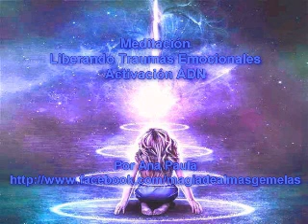LIBERACIÓN de MIEDOS - Liberación de TRAUMAS EMOCIONALES y Activación ADN - Meditación Canalizada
Quieres liberarte de traumas emocionales, miedos profundos o situaciones que marcaron tu vida de forma negativa... y TRANSFORMAR TU REALIDAD? Esta meditación de los Maestros de Luz, va ayudarte a conseguir una sanación profunda...

Liberación de Traumas Emocionales y Activación ADN con KRYON, SANANDA Y SAINT GERMAIN

Esta es una meditación canalizada directamente de los Maestros de Luz, para ayudarte a liberarte de traumas emocionales, producto de experiencias vividas en tu pasado o presente.

Al mismo tiempo, recibirás una activación especial en tu ADN, hecha por los Maestros Kryon, Sananda y Saint Germain, para ayudar a equilibrar tu vida tanto espiritual como terrenal.

Si lo que buscas es sanar traumas emocionales, sanar miedos... liberarte de experiencias traumaticas vividas en el pasado, esta es la meditación para ti...

Esta meditación ha sido canalizada por Ana Paula.

Quieres saber más sobre mi trabajo y cómo puedo ayudarte?

Ƹ̵̡Ӝ̵̨̄Ʒ🌟💕Ƹ̵̡Ӝ̵̨̄Ʒ🌟💕Ƹ̵̡Ӝ̵̨̄Ʒ🌟💕Ƹ̵̡Ӝ̵̨̄Ʒ🌟💕Ƹ̵̡Ӝ̵̨̄Ʒ🌟💕Ƹ̵̡Ӝ̵̨̄Ʒ🌟💕Ƹ̵̡Ӝ̵̨̄Ʒ🌟💕Ƹ̵̡Ӝ̵̨̄Ʒ🌟💕Ƹ̵̡Ӝ̵̨̄Ʒ🌟💕Ƹ̵̡Ӝ̵̨̄Ʒ🌟💕

Ƹ̵̡Ӝ̵̨̄Ʒ🌟💕Ƹ̵̡Ӝ̵̨̄Ʒ🌟💕Ƹ̵̡Ӝ̵̨̄Ʒ🌟💕Ƹ̵̡Ӝ̵̨̄Ʒ🌟💕Ƹ̵̡Ӝ̵̨̄Ʒ🌟💕Ƹ̵̡Ӝ̵̨̄Ʒ🌟💕Ƹ̵̡Ӝ̵̨̄Ʒ🌟💕Ƹ̵̡Ӝ̵̨̄Ʒ🌟💕Ƹ̵̡Ӝ̵̨̄Ʒ🌟💕Ƹ̵̡Ӝ̵̨̄Ʒ🌟💕

En este canal también tendrás acceso a música vibracional, la cual te ayudará a desbloquear y activar diversos aspectos de tu vida, para que atraigas salud, paz, amor y bienestar a tu existencia. La musicoterapia también te ayudará a desarrollar tu percepción sensorial.

Todas las meditaciones que encuentras en el canal, son meditaciones guiadas, meditaciones canalizadas de los maestros ascendidos para ayudarte en tu proceso de sanación personal y de sanación con tu Llama Gemela. También te ayudarán en la Unión con tu Llama Gemela.

Ana Paula

En este canal encontrarás:

Musicoterapia - Música Vibracional
Mensajes canalizados de los Maestros Ascendidos
Mensajes Espirituales

Meditaciones Canalizadas
Meditaciones Guiadas